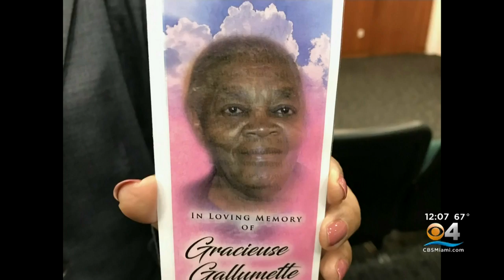Family Of Elderly Hit-And-Run Victim Seek Answers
The family of an elderly woman who was struck and killed by a hit-and-run driver on New Year's eve in Pompano Beach is asking for the driver responsible to come forward.